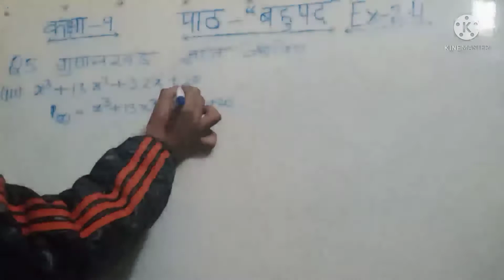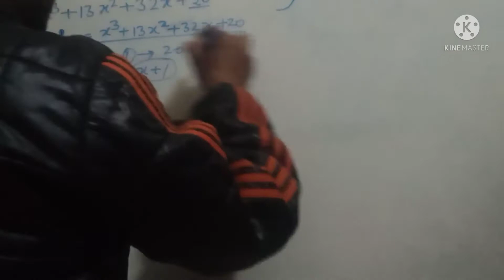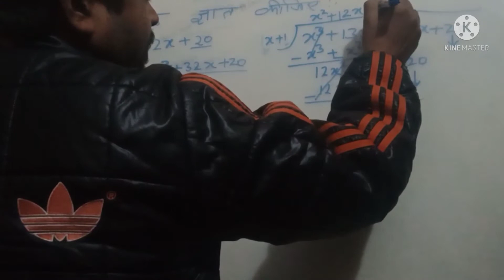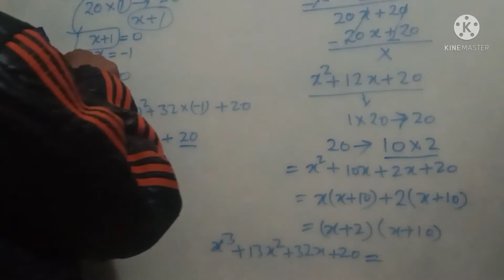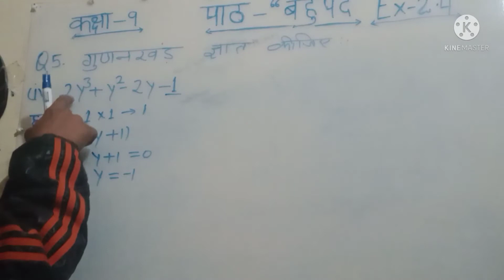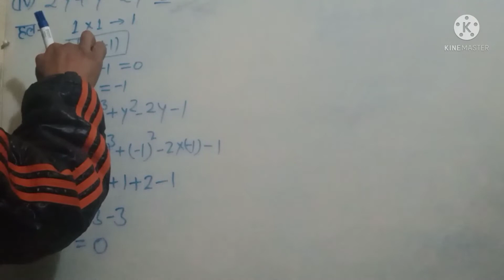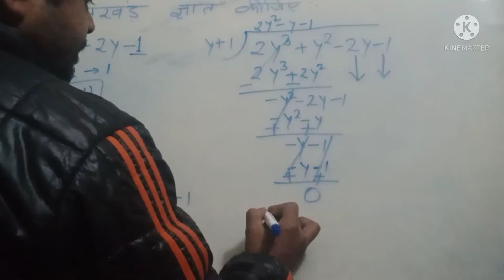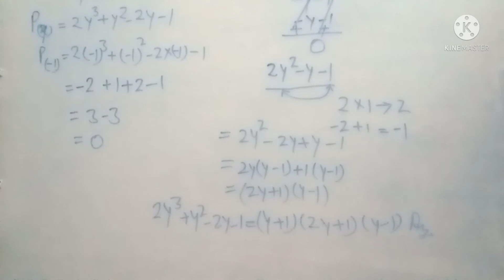Ques.no.-5(iii & iv parts) of Ex-2.4 ch-बहुपद of class-9th UP BOARD NCERT MATHS BOOK